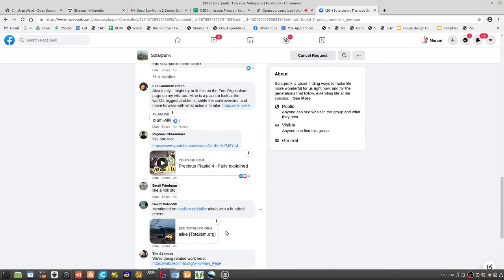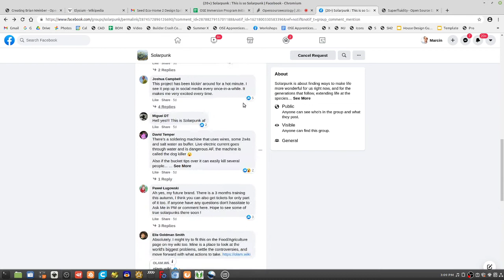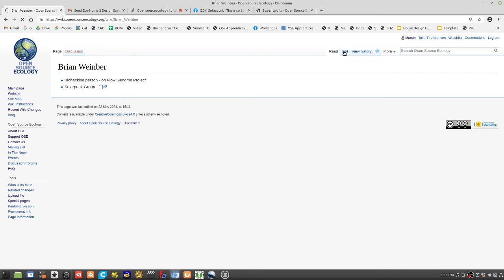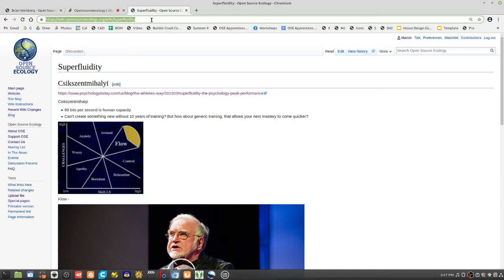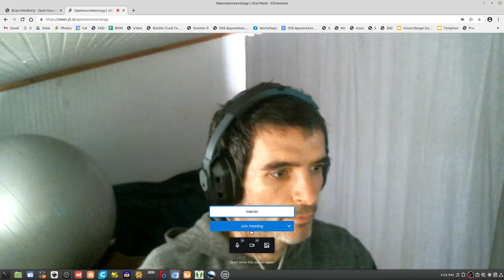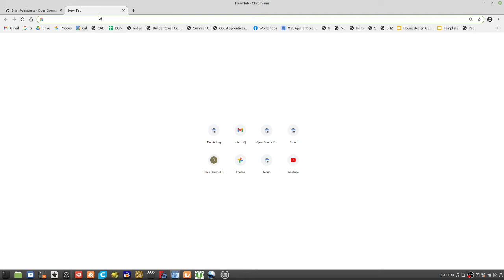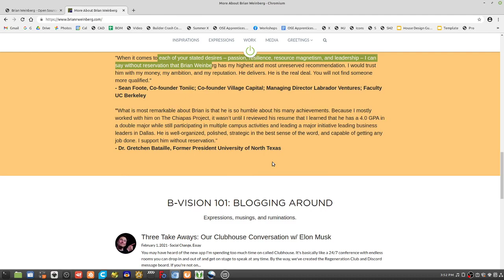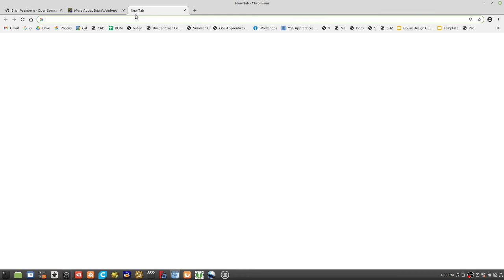Brian Weinberg - OSE Apprenticeship